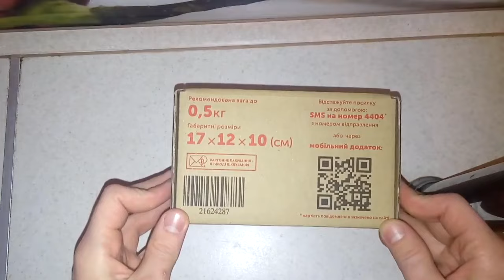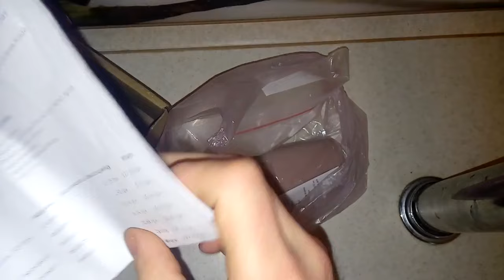DIY: 3Д формы для мыла// Моя посылка// Soap making